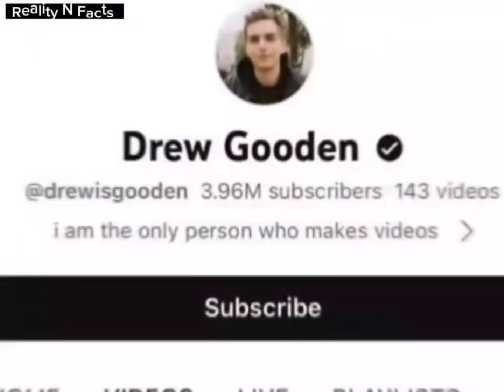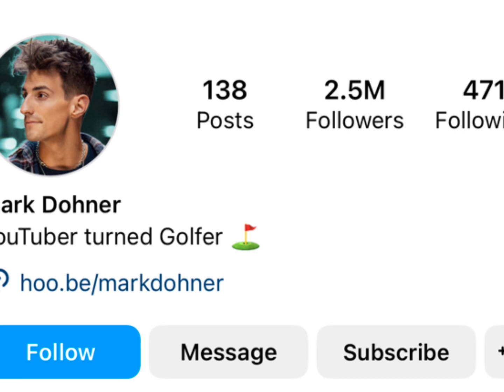Drew Gooden Vs Mark Dohner Real Age Lifestyle Biography